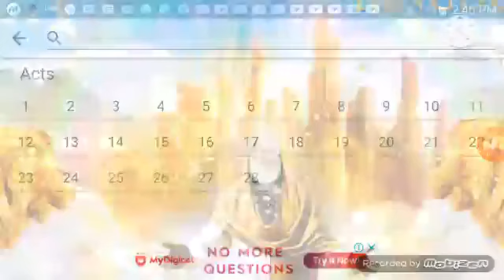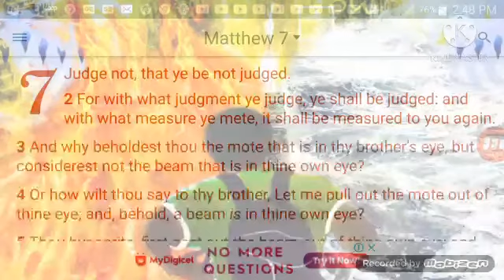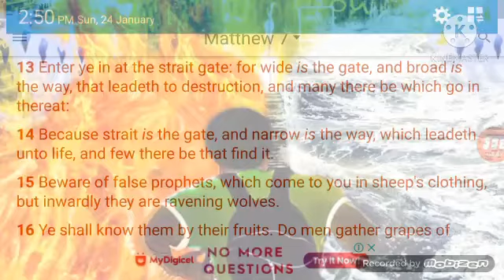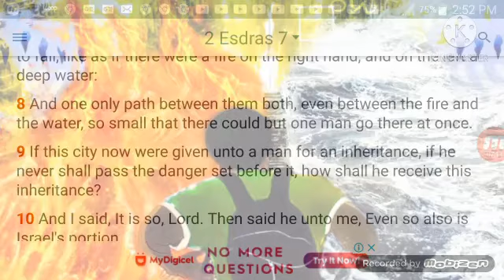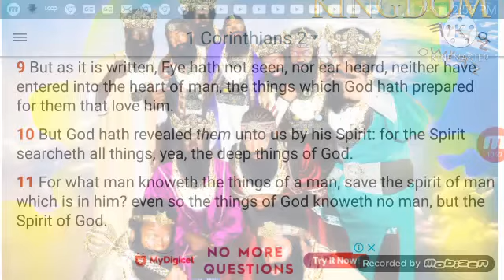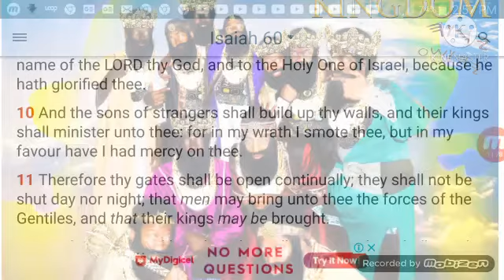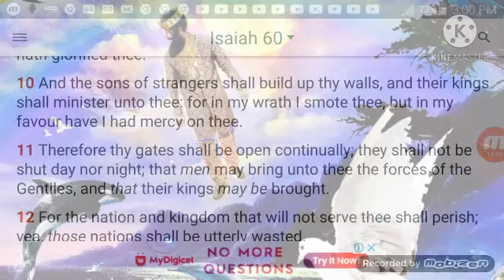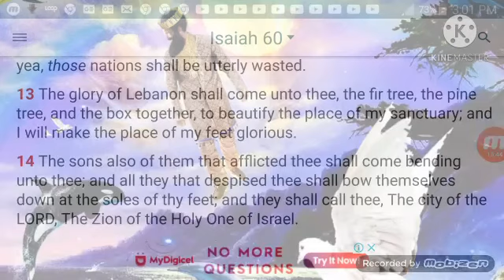Hebrew Israelites The Kingdom is already Prepare